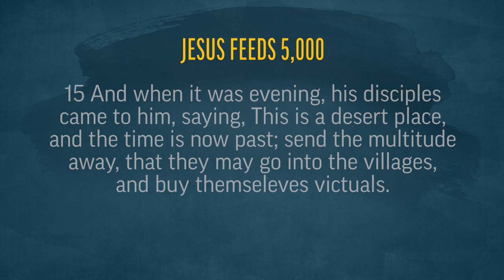Jesus Feeds the Five Thousand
Josh Matson ponders on the feeding of the five thousand, from the traditional site of the miracle.